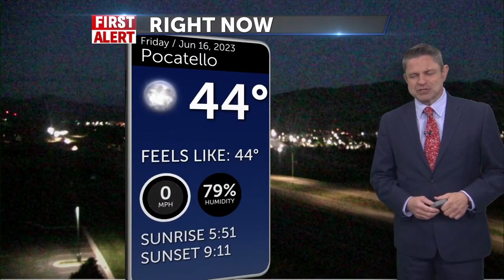First weather - June 16, 2023